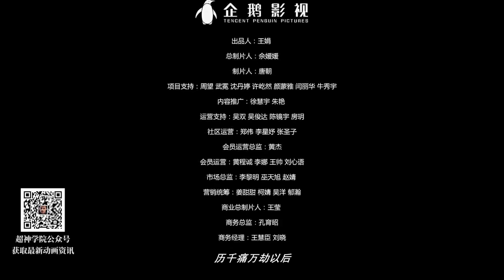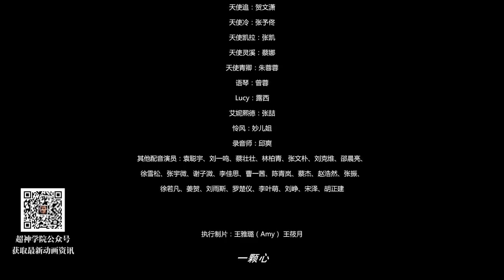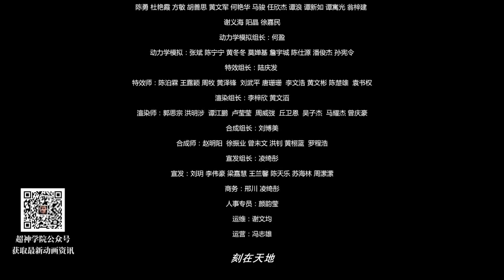XIONG BING LIAN 2 || Season 2 || Episode 26 || Transcend the Gods: The Black Troop || ENG SUB